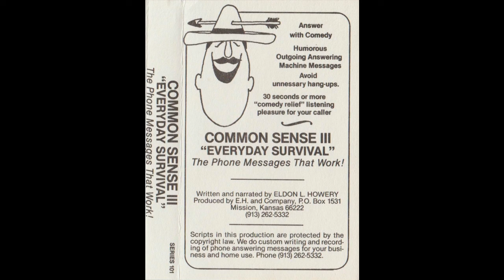Common Sense III "Everyday Survival" - Humorous Outgoing Answering Machine Messages cassette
Answer with Comedy

Humorous Outgoing Answering Machine Messages

Avoid unnecessary hang-ups.

30 seconds or more "comedy relief" listening pleasure for your caller

Written and narrated by Eldon L. Howery

Side One

1. Special Party
2. Sale at Fat City Bakery
3. Ancient-Flea Market
4. Day to Do Things
5. Police Station Handy-i-cap Zone

Side Two

1. One, Two, Three Ringy Dingy
2. Tarzen & Jane
3. Poor Starving Artist
4. Borrowed Recipe
5. White Mouse in Church